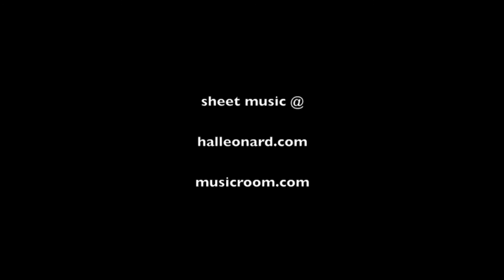Cantabile Stopford Ave Verum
Cantabile Ensemble Jersey perform Stopford Ave Verum directed by the composer